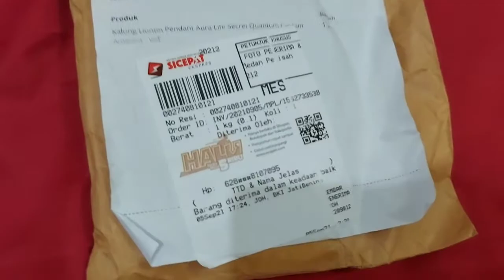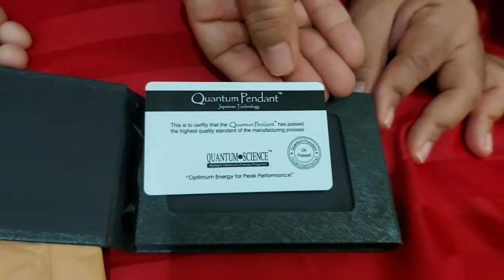Unboxing Kalung Liontin Pendant Quantum Captain America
Kalung Kesehatan Liontin pendant caprain America untuk Abang Abrar ...ngobrol seru mami ,Abrar dan Adisty sebelum Unboxing Kalung

Kalung Liontin Pendant Aura Life Secret Quantum Captain America - VeE Bio Chi

Pendant Aura dan Life Secret terbuat dari batu Germanium yang dapat memancarkan ion negatif. Bio Pendant terbuat dari 14 mineral bumi salah satunya adalah Jadeite mineral yang diikat secara struktural dalam kaca menggunakan metode pemanasan fusi tinggi pada tingkat molekul

Adapun manfaat dari kalung ini adalah:
- Dapat mengurangi perlekatan darah karena lemak dan kolesterol
- Bersifat anti kanker karena memancarkan energi scalar yang menghasilkan ion negatif
- Meredam radiasi elektromagnetik
- Menjaga keseimbangan dan meningkatkan energi
- Menguatkan imunitas tubuh
- Membuat tubuh jadi lebih bertenaga

Kelebihan utama dari material liontin ini senantiasa awet dan tidak luntur meskipun termakan usia yang cukup lama.

Spesifikasi:
Material : Germanium + 14 Mineral Bumi
Model : Bundar dengan Motif Captain America
Warna: Silver
Ukuran Liontin : 35mm x 35mm x 6mm
Material Kalung : Titanium
Panjang Kalung : 60cm
Origin : Impor